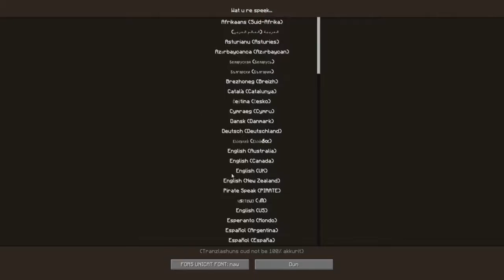Minecraft Survival S1E21 - Novi projekt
Započinjemo raditi novi super cool projekt na ovom svijetu.
A to je...